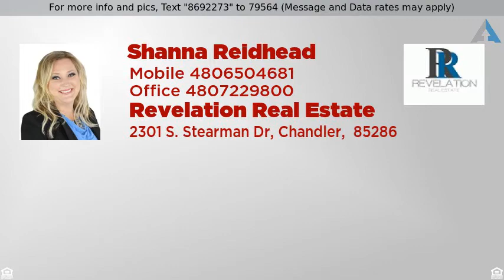Priced at $354,900 - 6045 W FORTY NINER Way, Pinetop, AZ 85935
Single Family - Detached - Pinetop, AZ

This gorgeous 3 bedroom, 2 bathroom log home is nestled among the tall pines.  It is located in  Pinetop Lakes Mountain Homes!  The home is very spacious!  New carpet!  Gorgeous bead board in the upstairs bedrooms and bathroom!  This beautiful home is perfect for the year round resident or summer visitor!